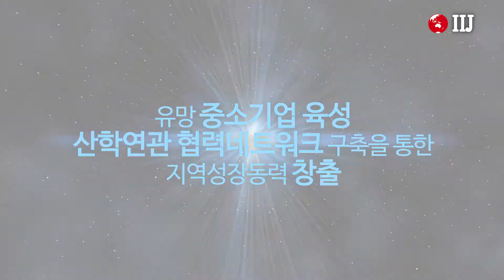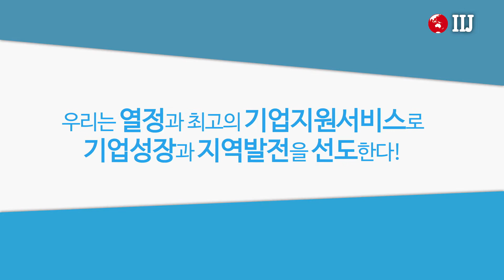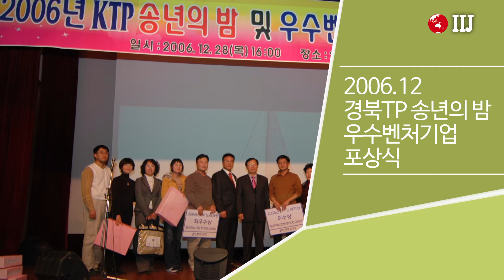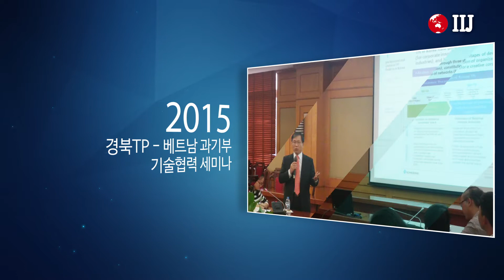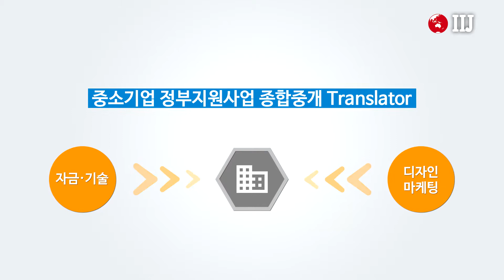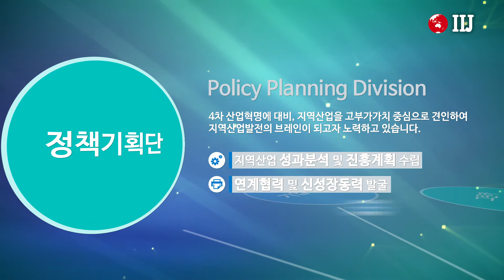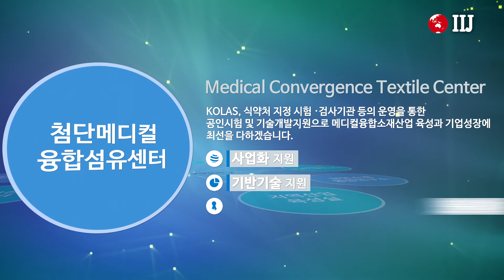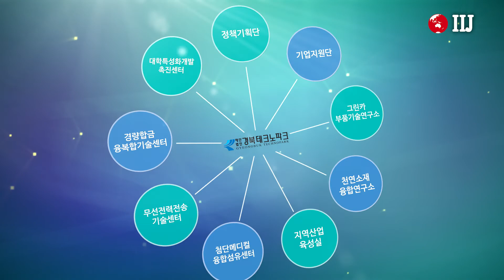경북테크노파크, K-1 경북발전의 핵심 원동력(Driver)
경북테크노파크가 4차 산업혁명을 선도하여, 지역기업 Scale-up을 지원하겠습니다.

경북테크노파크는 1998년 8월 선발 테크노파크로 설립되어, 지역산업 경쟁력 강화를 위한 허브기관으로써 오늘의 경북을 일구는 과정에 중요한 역할을 담당했습니다. 특히 지역균형발전과 경상북도 산업육성에 이바지해 왔으며, 지역벤처기업과 우수 중소기업을 발굴·지원하는데 최선을 다했습니다.

이제 새로운 20주년을 준비하는 우리 경북테크노파크는 “열정과 최고의 기업지원서비스로 기업성장과 지역발전을 선도한다”를 미션으로 삼고, 이를 달성하고자 임직원 모두 최선의 노력을 다하고 있습니다. 전문성과 열정을 가진 멤버들과 함께 기업지원 중추기관 역할을 수행하고, 지역발전 선도를 위한 신성장동력 발굴·기획, 연구개발·기업지원서비스·창업지원 등에 역점을 두고 있습니다.

앞으로도 우리 경북테크노파크는 “기업하기 좋은 경북 만들기”를 위해 기업지원을 최우선 목표로 삼고, 지역대학 및 연구소들과 협력하여 지역기업을 적극적으로 지원해 나가고자 합니다.